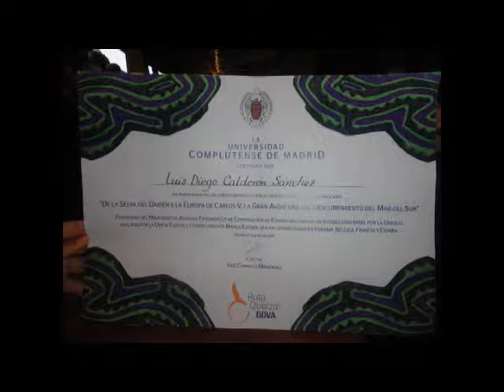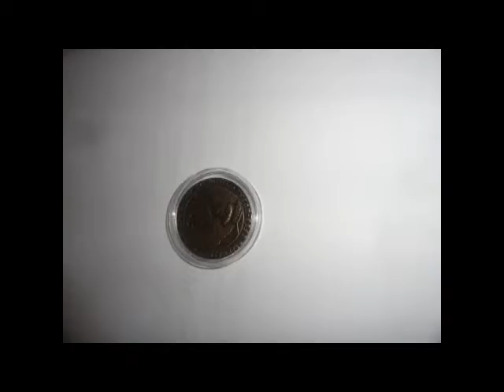Ruta Quetzal 2013 Luis Diego Calderon Costa Rica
En 1979 y por sugerencia de S.M. el Rey de España, Miguel de la Quadra-Salcedo
creó este programa con el objetivo de consolidar entre la juventud de 16 y 17 años los
cimientos de la Comunidad Iberoamericana de naciones.
VideoEventos S.A. Fabio Campos's shared video file.